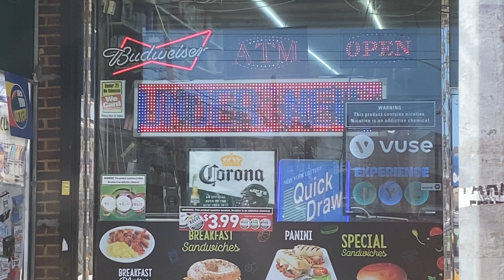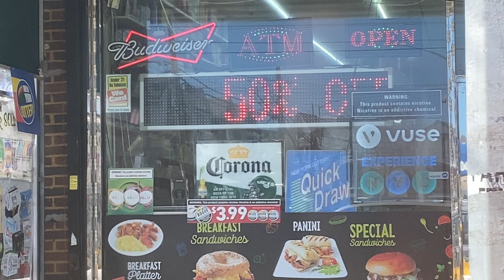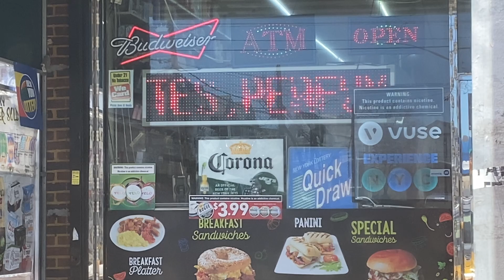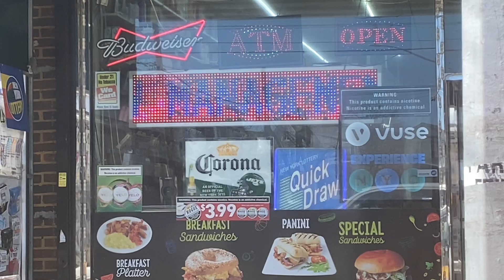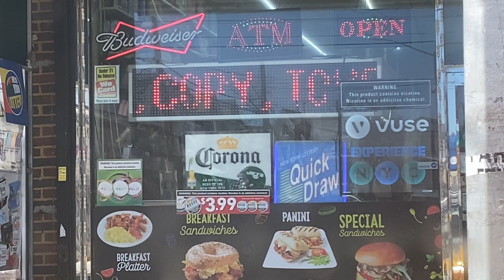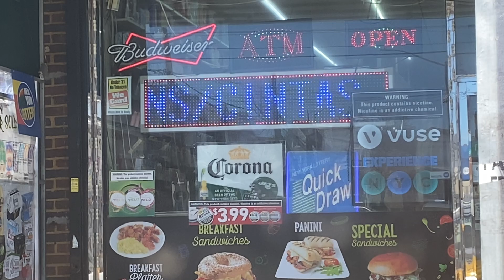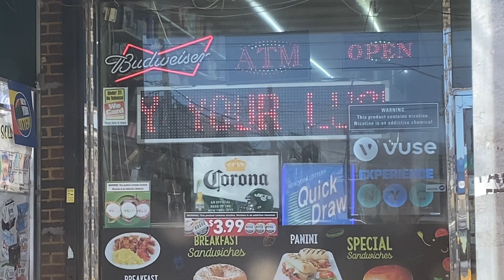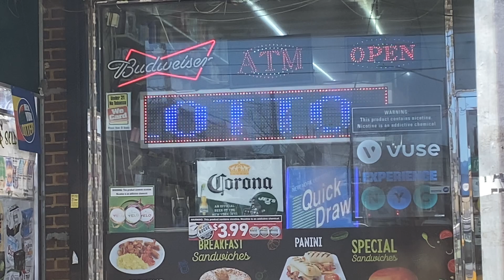Led Sign at Platho Convenience Store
53-80 65th Pl
United States